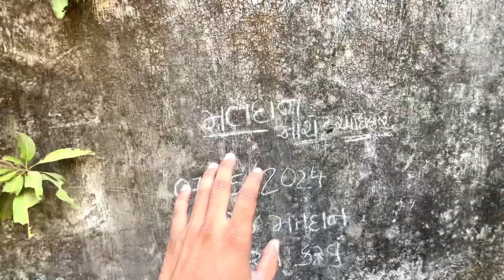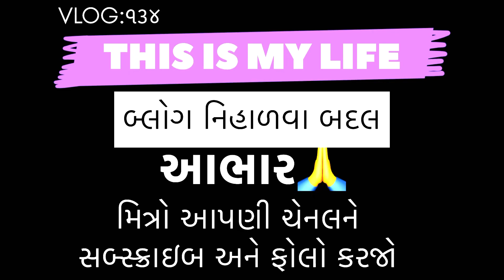7 May 2024 GUJARAT LOK SABHA ELECTION VOTING | મતદાન મારો અધિકાર મતદાન અવશ્ય કરજો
7 May 2024 GUJARAT ELECTION VOTING | મતદાન મારો અધિકાર મતદાન અવશ્ય કરજો ‎@engineerSaheb9175

મારો વિડિયો નિહાળવા બદલ આભાર 🙏🏼